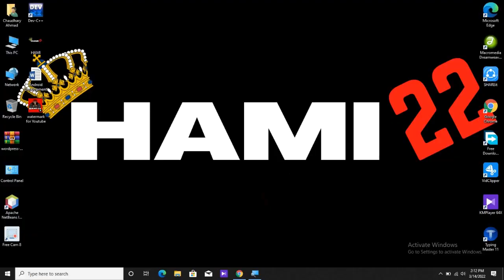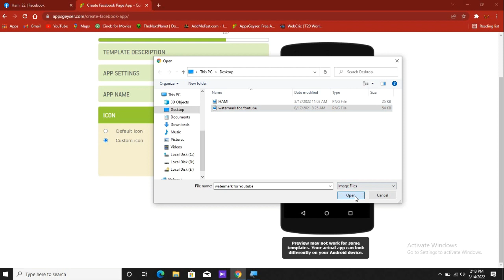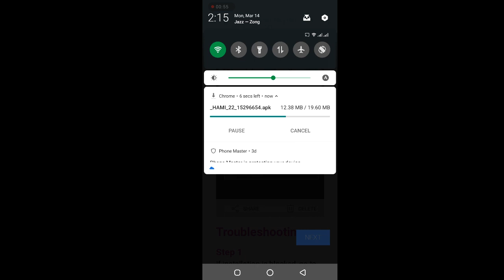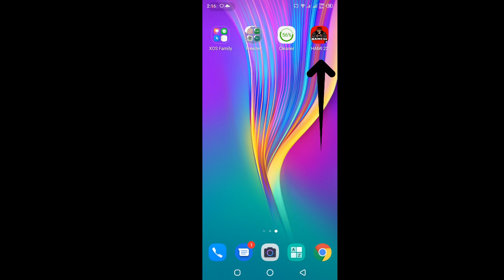Create my Own App for free (Without Coding)😱